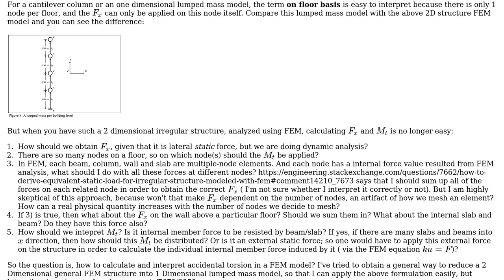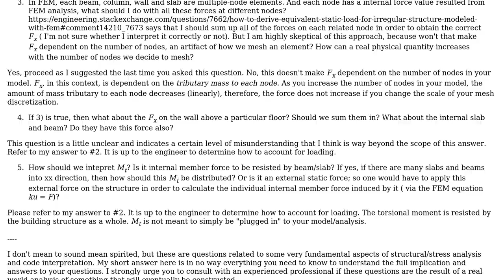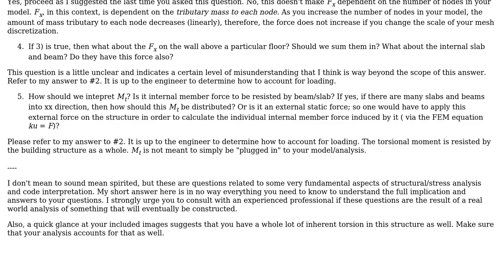Accidental Torsion and Equivalent Static Load for an irregular structure (2 Solutions!!)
Accidental Torsion and Equivalent Static Load for an irregular structure

With thanks & praise to God, and with thanks to the many people who have made this project possible! | Content (except music & images) licensed under CC BY-SA | Music | Images & others | With thanks to user William S. Godfrey- S.E. user Graviton and the Stack Exchange Network Trademarks are property of their respective owners. You are responsible for your own actions.